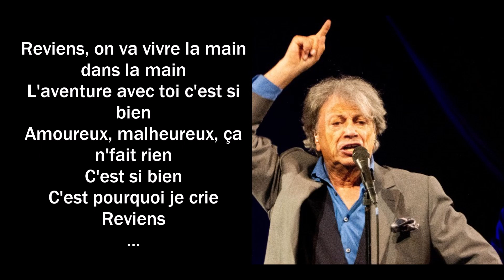Hervé Vilard - Reviens